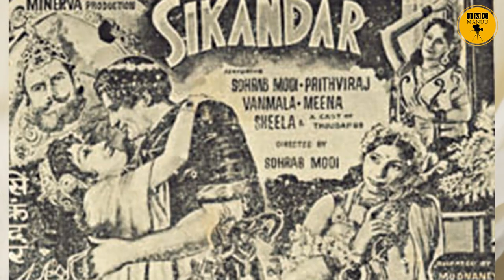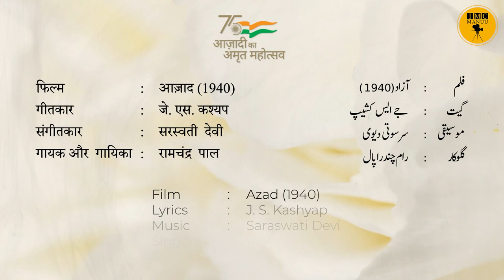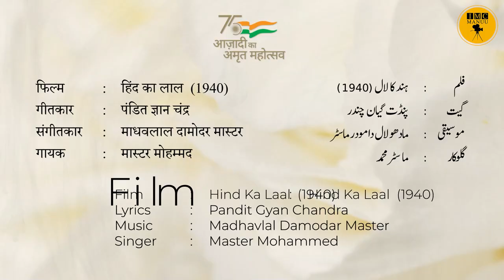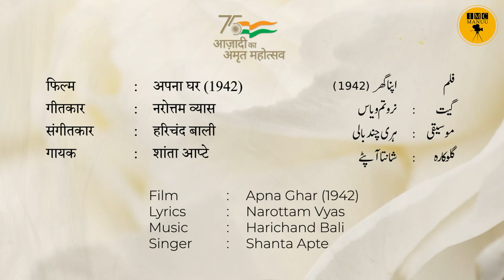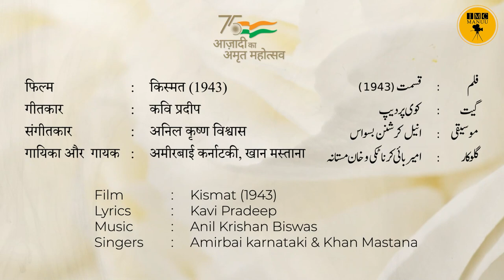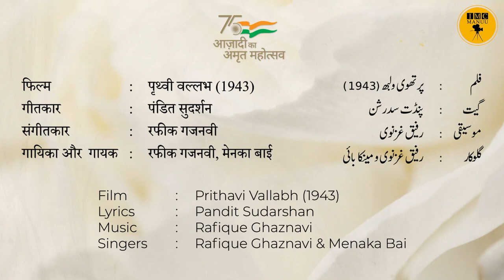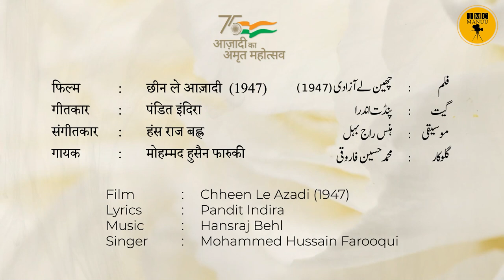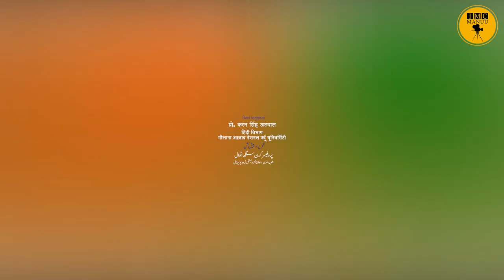Role of Hindi Film Songs in Freedom Movement | IMC MANUU